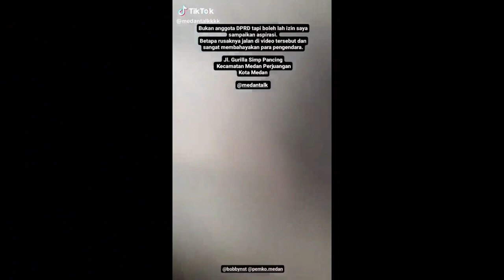Berita terkini kota Medan #041